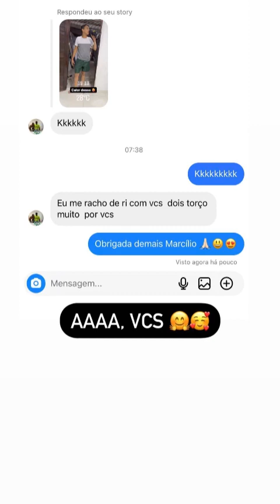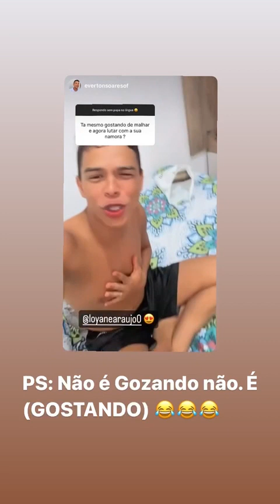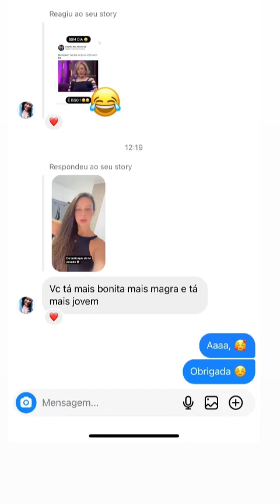Boa tarde melhor forma possível ☺️